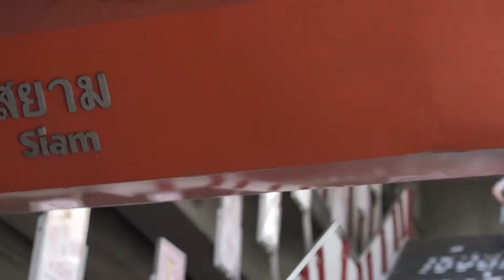LINE VILLAGE BANGKOK Now Open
ขอบคุณ Clip จาก LINE VILLAGE BANGKOK

LINE: @anyi